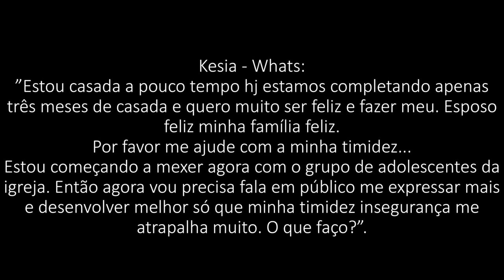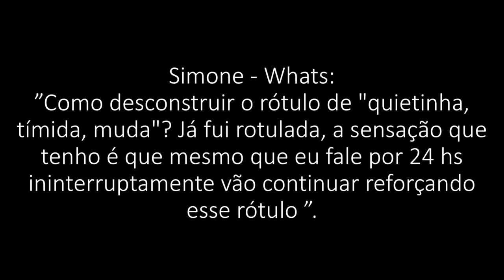Como Superar a Timidez?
Como Superar a Timidez? Como vencer a timidez? Como lidar com a timidez? Nesse vídeo eu te conto os passos para superar a timidez, vencer a timidez, como não ser tímido, de uma forma que você acabe com a timidez. São muitas questões relacionadas a timidez, mas eu falo sobre timidez como superar, timidez como vencer, timidez como tratar, timidez como resolver, além de dicas para superar a timidez e dicas para tímidos. Quer saber os 7 Passos para Superar a Timidez? Dá o play que eu te conto!

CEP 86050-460